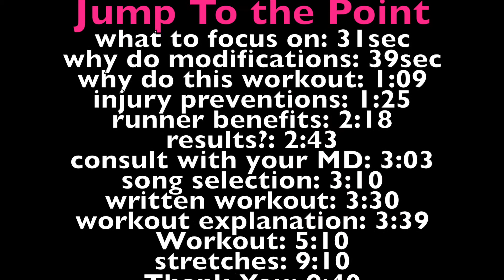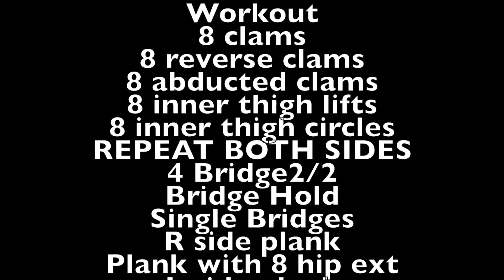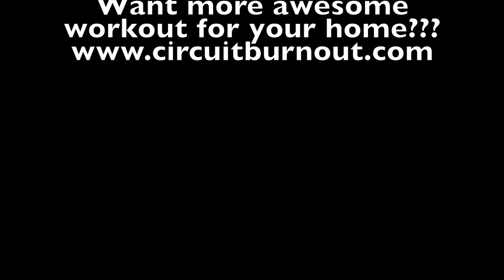October HUMPDAY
Welcome to your October booty challenge! (One of these days I'll really get on my schedule wed/fri game I promise) This series is choreographed to "Shake it Off" by Taylor Swift! This workout is going to focus on a clam progression and plank series to REALLY TARGET your hip abductors (Glute Med and Max), while also giving you some extra benefit for your core and inner thighs!!! Sweaters and leggings showing of that booty are never going to look so good this season :)! As always, modifications are also offered at the end of the video!!!

If you are looking for more quick and easy workouts please check out my home fitness dvd full of 20 minute workouts at